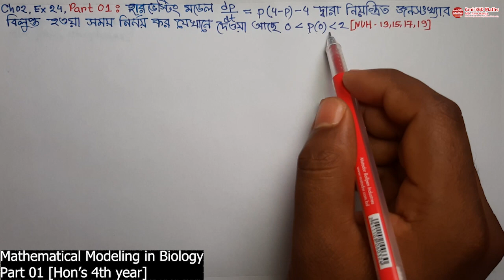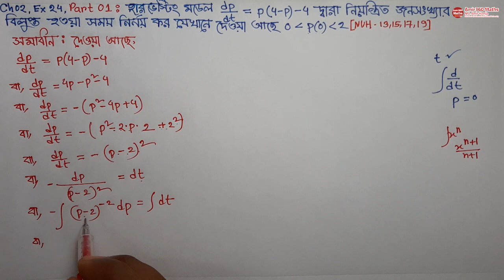Mathematical Modeling in Biology Part 01 For Honours 4th Year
Available course For Hon's 4th year
Applied Mathematics
& Modeling in biology

For Hon's 3rd Year
Mechanics
Numerical Analysis
Differential Geometry &
Abstract Algebra course available